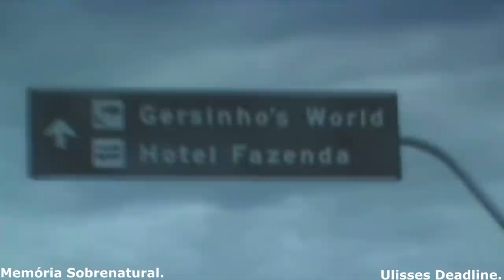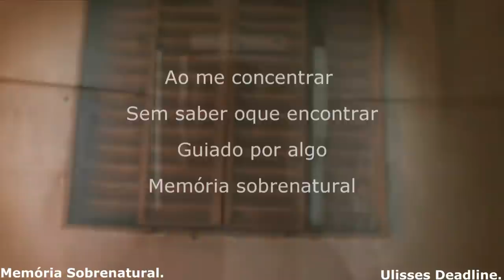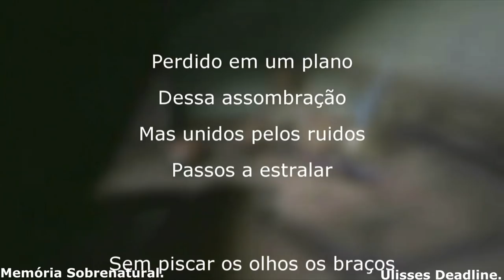DeadLine em: Fui conhecer o local durante o dia ((. Parte 01 )) Memória Sobrenatural